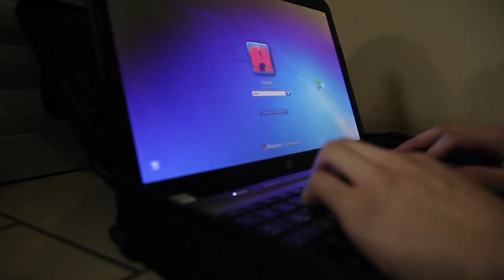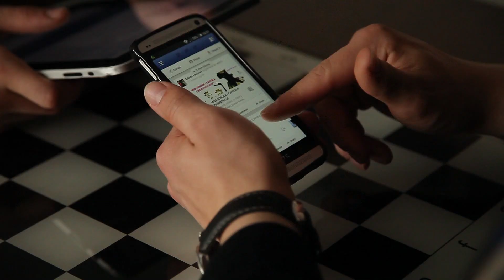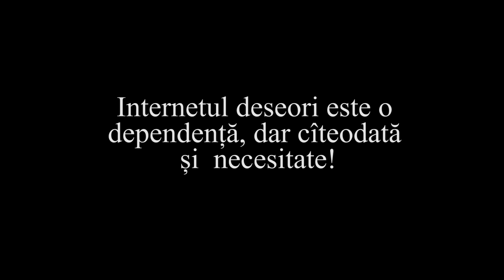TVC Echipa Moldovenii L.T. "Constantin Stere"